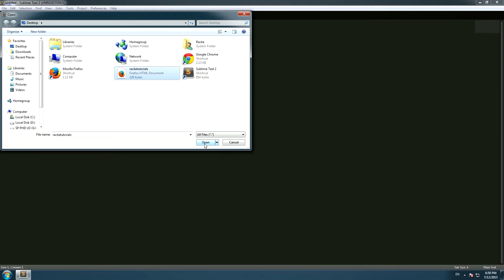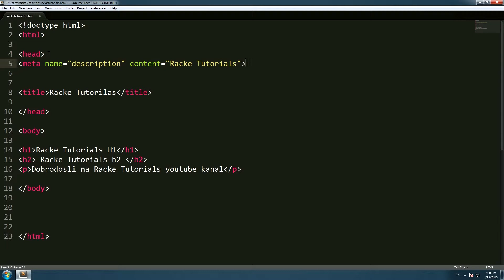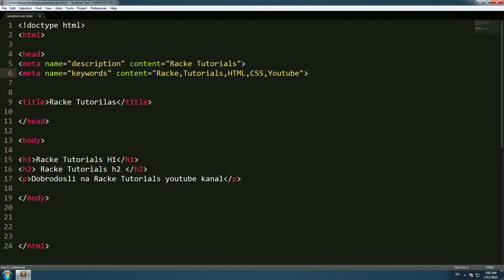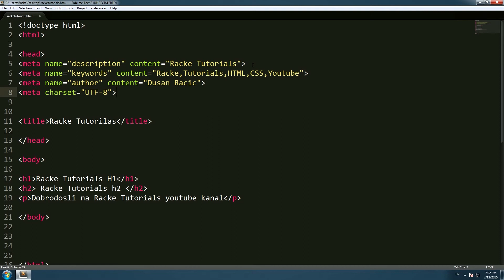HTML & CSS - Meta tags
Meta Tagovi! HTML! CSS! Racke Tutorials

Račke Facebook: goo.gl/6NvvKg
Vule Facebook :  goo.gl/9SyCuL